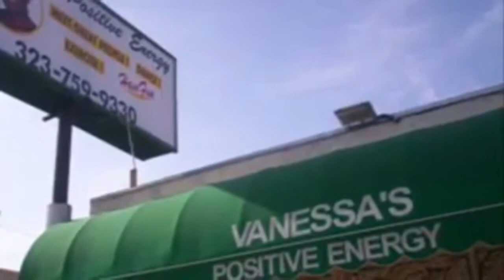Celebrate Life Day Party September 22, 2020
Celebrating September Birthdays
Fun  Zoom   Socialize   Share   Laugh
Serving our community since 1991
Dance with Vanessa

Serving our community since 2007
Vanessa’s Positive Energy1301